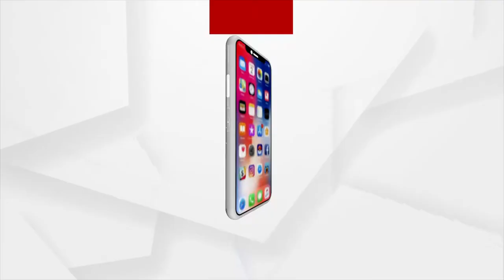BJP Workers Gear Up to Grand Welcome For Central Home Minister Amit Shah in Odisha